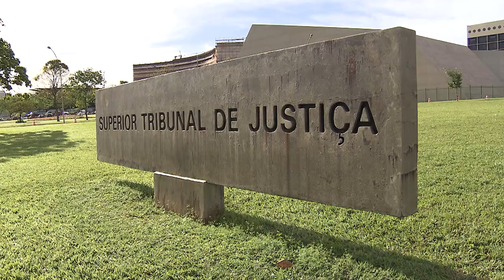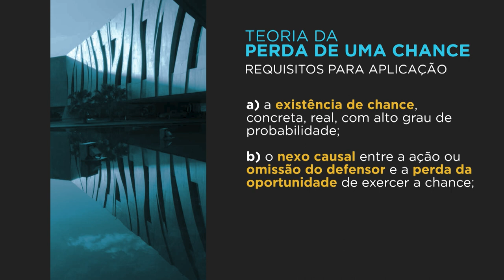STJ aplica teoria da perda de uma chance e condena escritório de advocacia por desídia em ação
​Por entender presentes os requisitos para a configuração da responsabilidade civil pela perda de uma chance, a Terceira Turma do Superior Tribunal de Justiça (STJ) estabeleceu indenização por danos materiais contra um escritório de advocacia que, contratado para atuar em ação de prestação de contas, deixou o processo tramitar durante quase três anos sem qualquer intervenção, o que culminou na condenação dos clientes ao pagamento de quase R$ 1 milhão.